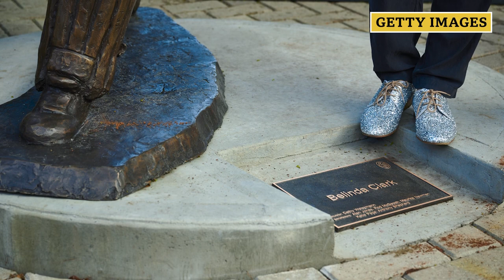Belinda Clark: My statue, the Women's IPL and Afghanistan - Stumped, BBC World Service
Former Australia captain Belinda Clark tells us about becoming the first female cricketer with a statue, and gives us her views on the current state of the women’s game.

Former Australia captain Belinda Clark joins Alison Mitchell, Jim Maxwell and Charu Sharma after a statue was unveiled of her at the Sydney Cricket Ground - the first of any female cricketer in the world. She gives her thoughts on the current state of the women’s game, including Meg Lanning’s return to the Australia side after a five-month break, and the upcoming inaugural women’s edition of the Indian Premier League.

With just months to go until the start of the Women’s IPL competition, uncertainty remains over just about every detail…including the name! Charu brings us up to speed on the latest developments.

We also discuss the news that Australia have withdrawn from their ODI series with Afghanistan, following the Taliban's recent announcement regarding further restrictions on women and girls' education and employment. The chief executive of the International Cricket Council, Geoff Allardice, told the BBC that no women’s or girls cricket is being played in the country to their knowledge.